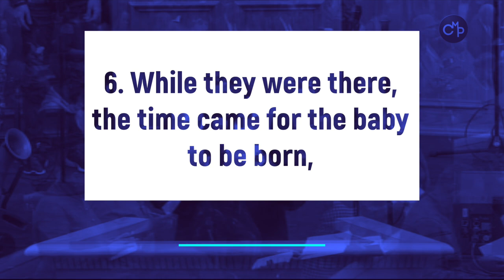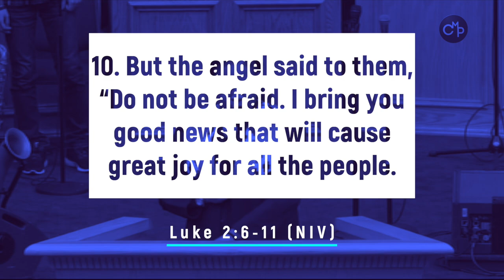Rev. Marissa Farrow | A Message From The Manger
For More info about Rev. Marissa Farrow